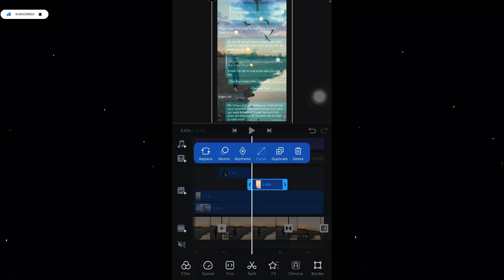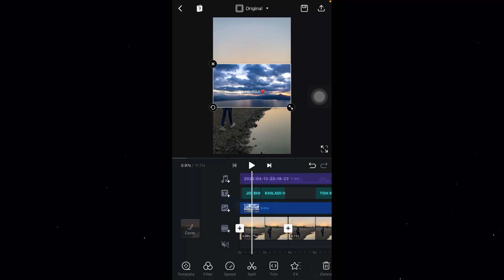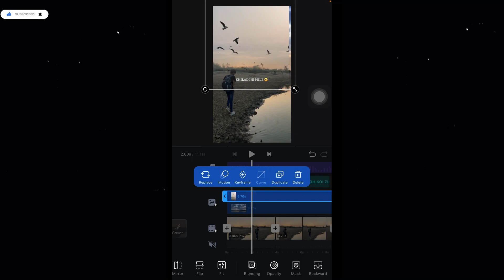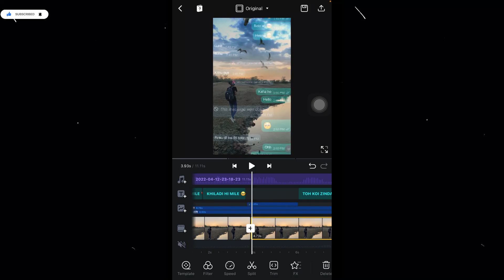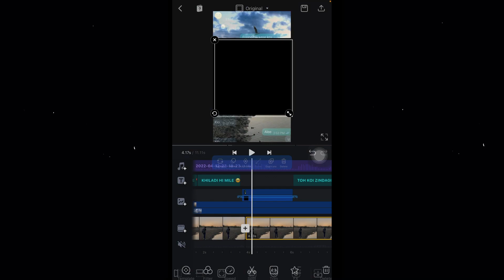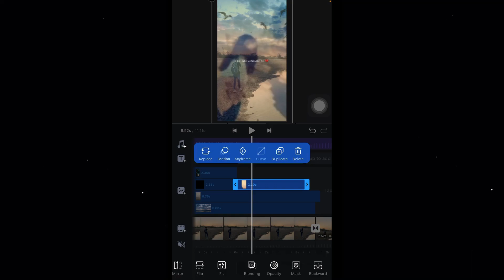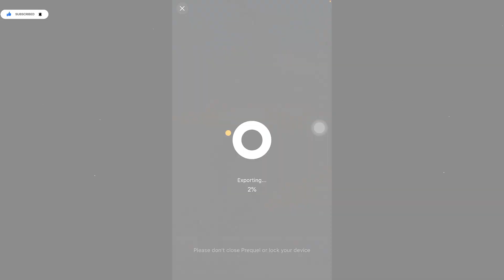How To Edit Whatsapp chat + New Birds Png + Broken Theme video editing 🔥😱 | Trending Rees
How To Edit Whatsapp chat + New Birds Png + Broken Theme video editing 🔥😱

About video-: hello guys aaj ki is video mai mene batya he ki How To Edit Whatsapp chat + New Birds Png + Broken Theme video editing edit kaise kare ,trending reels editing to video ko end tak jarur dekhna I hope ye video aapko pasand aayegi

Your Quries-:
Kalpesh vlog 10
Vn app Editing Kaise kare